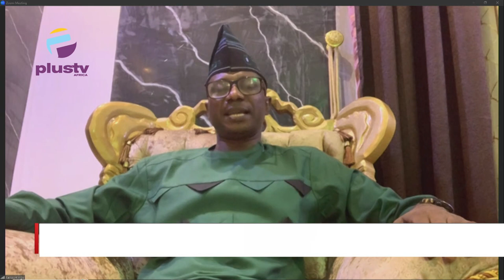Chairman of Arewa Consultative Forum (ACF) Raises Alarm Over Insecurity In Kogi Stage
Chairman of Arewa Consultative Forum (ACF) and President of the Nigerian Institute of Architects (NIA), Architect Gabriel Aduku, has raised alarm over the insecurity and tension ahead of the forthcoming governorship election in Kogi State.

This is as he also expressed concerns that the election slated for November 11, 2023, might not hold if violence continued unabated given the manner innocent people are being killed outrightly and their property burnt.

Kingsley Fanwo, Commissioner for information, Kogi state joined us to discuss.